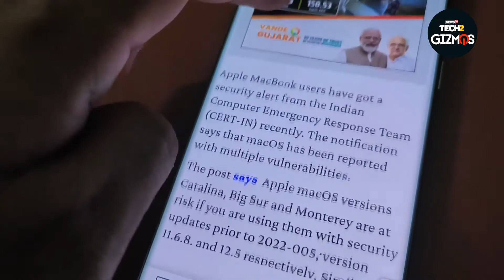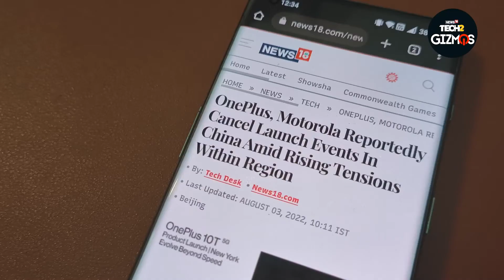Top Tech News – August 3: OnePlus China Event Cancelled, Apple Security Warning And More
Today's Top tech news looks at the cancelled OnePlus event in China, Apple users facing security issue and more.